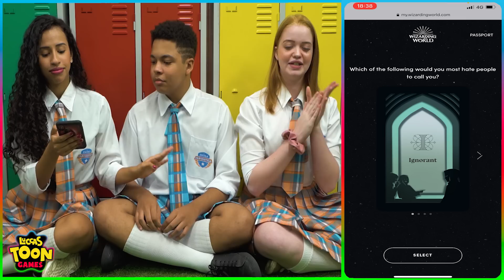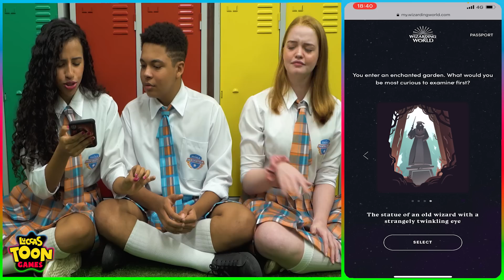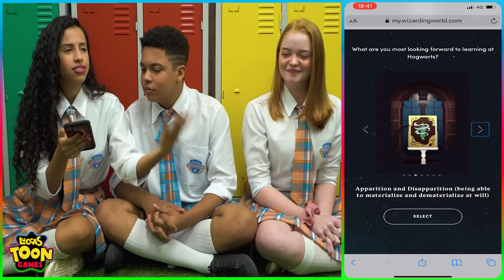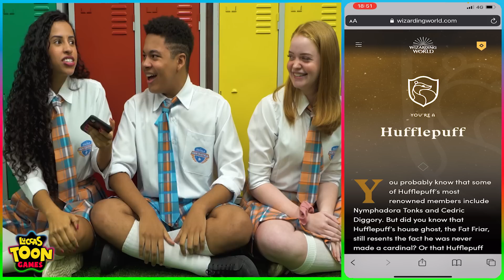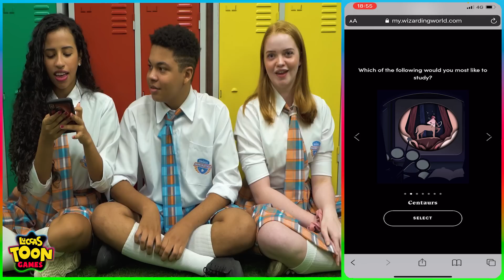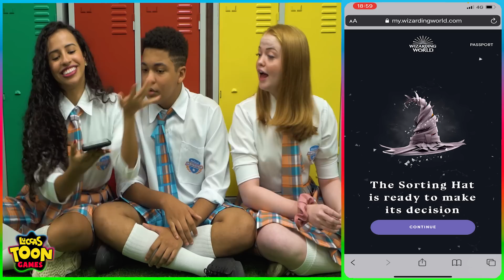OS ALUNOS DA ESCOLA FANTÁSTICA FORAM PRO MUNDO DE HARRY POTTER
Direção: Marcio Raphael Rodrigues
Roteiro: Carol Barth
Edição e Finalização: Alex Ferreira
Coordenador de Pós Produção: Jorge Santana
Preparação de Conteúdo: Carol Barth, Marcio Raphael Rodrigues e Letícia Pusti
Câmera: Guilherme "Guijo" Gonçalves, Kenneth Lacerda e Thiago Santanna

Espero que curtam! Todo mundo usando a imaginação e a criatividade para viver um mundo de magia e fantasia! Aqui você pode viver o seu sonho!